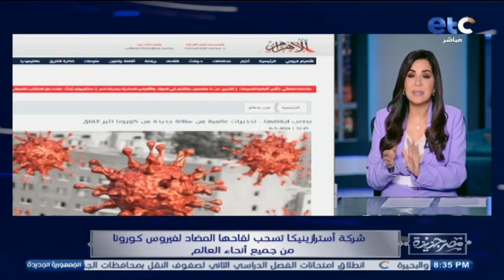الحلقة الكاملة | مصر جديدة مع انجي انور | 08-05-2024